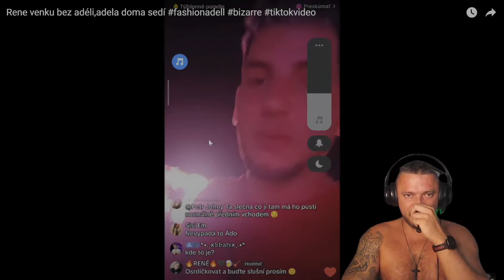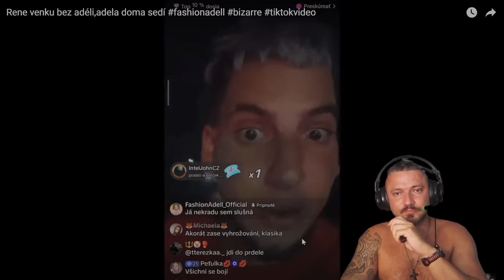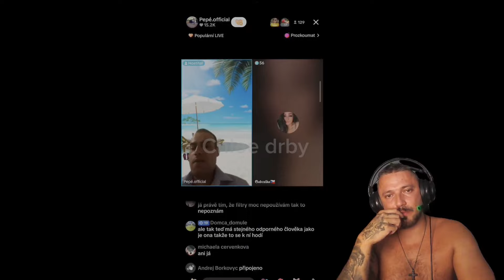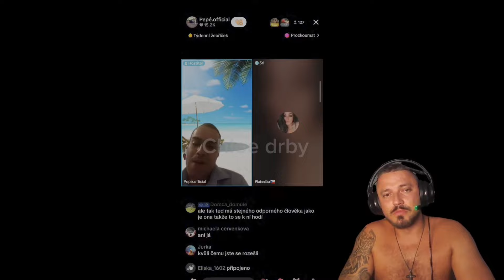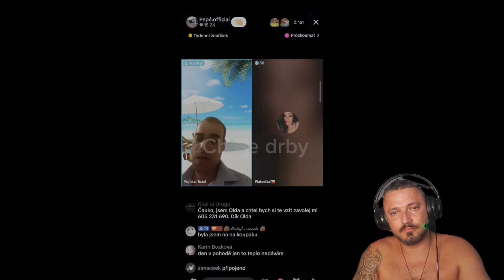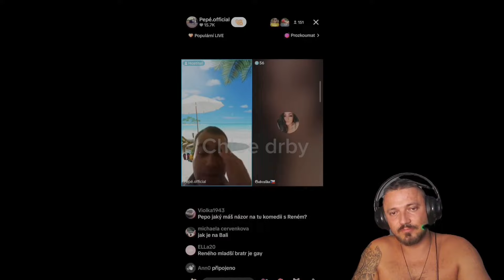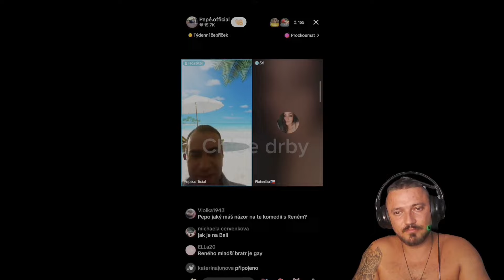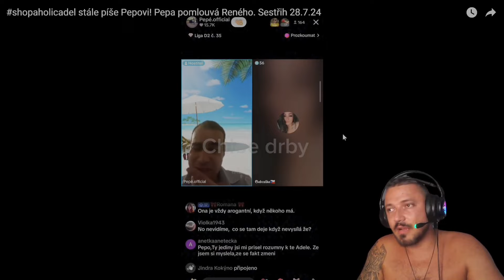Shopaholicadel - Pepa se vyjadřuje k situaci, René sám na pařbě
fashion adel
shopaholic adel